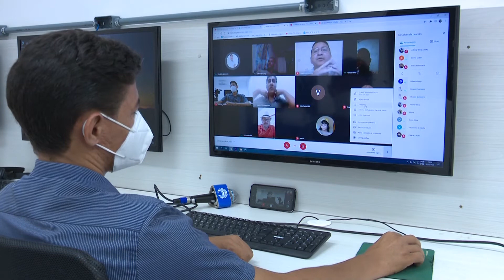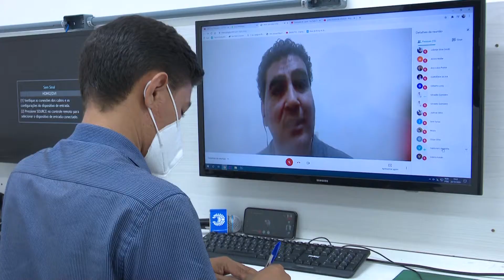SALA DE GESTÃO DE IDEIAS ABORDA TEMA USO DAS REDE SOCIAS